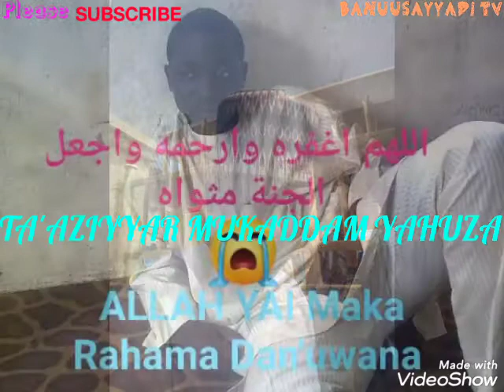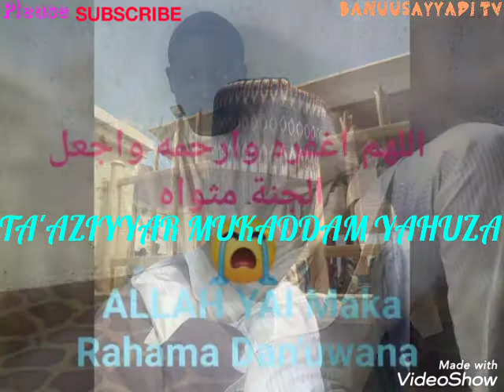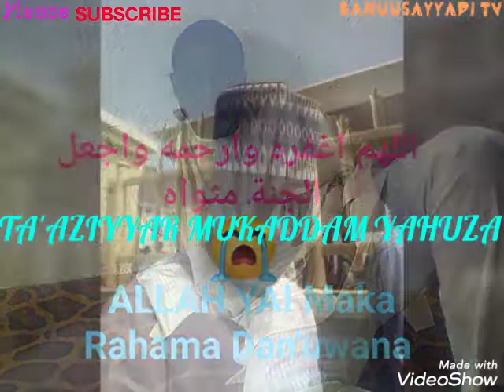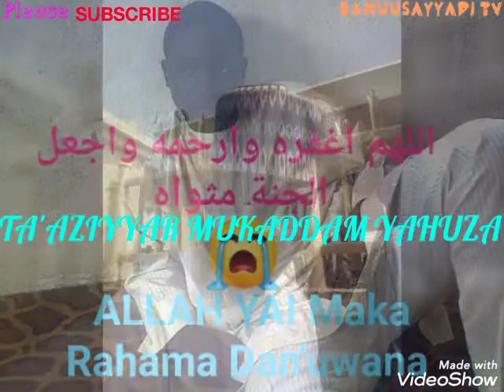TA'AZIYYAR MUKADDAM YAHUZA DRIVER